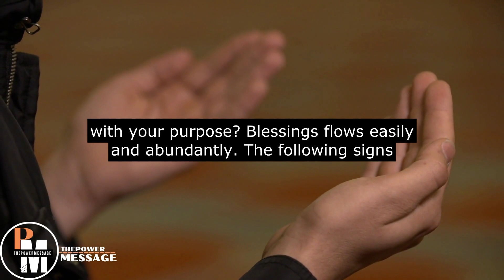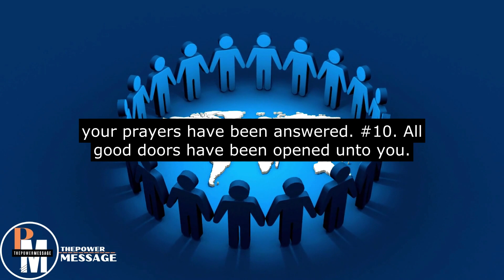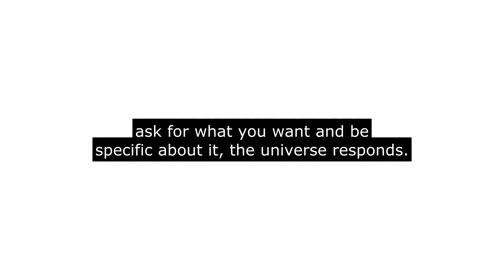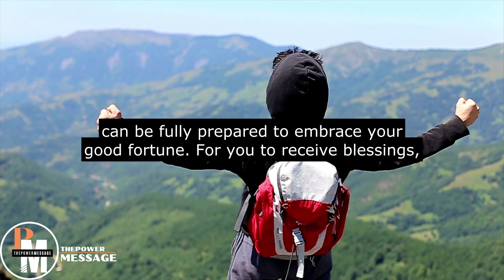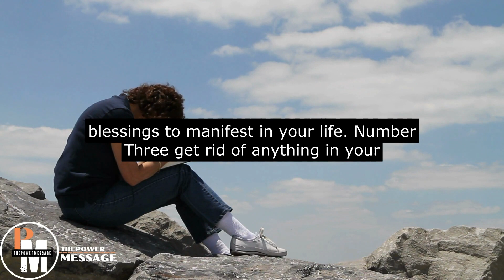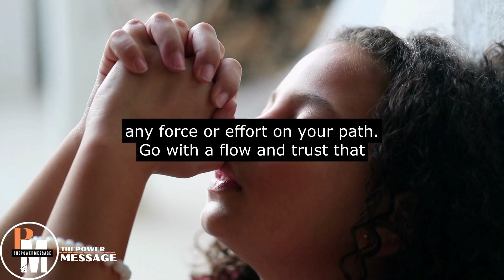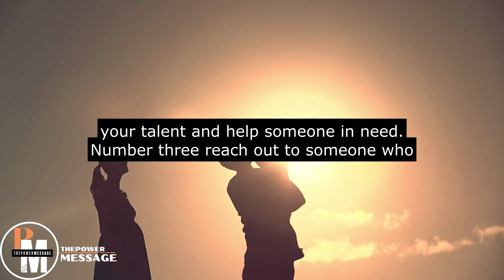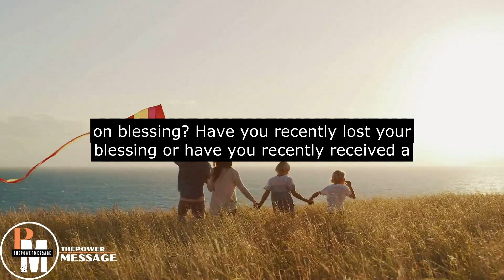WHEN YOU SEE THESE SIGNS BREAKTHROUGH IS COMING | WATCH OUT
When you see these signs, it means that a breakthrough is coming. So watch out and be prepared! These signs include feeling a sudden surge of energy, having a strong urge to take action, feeling more optimistic than usual, and receiving guidance from your intuition. If you see any of these signs, trust that something good is on the horizon and take steps to move forward in your life. Exciting changes are coming your way, so stay positive and open to what's ahead!

 Additionally, create an environment in your bedroom that promotes relaxation and  listen to the word of God from thepowermessage.